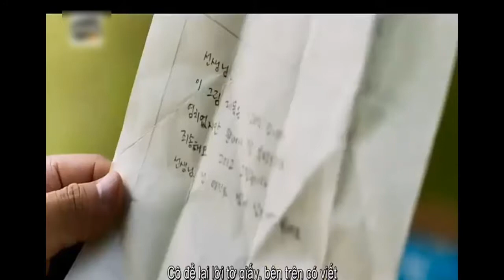Phim Hay Cảm Động Về Tình Cảm Gia Đình: Bà Ngoại